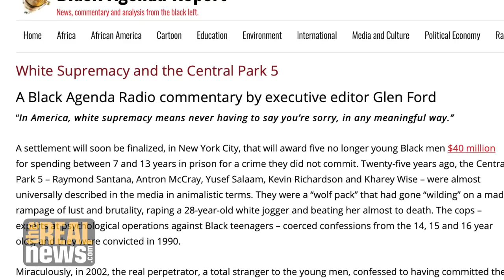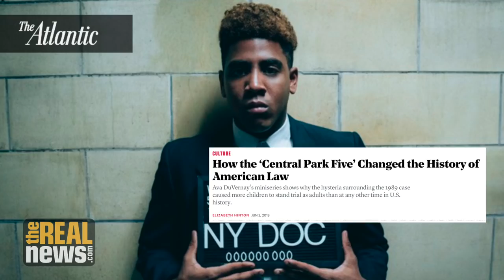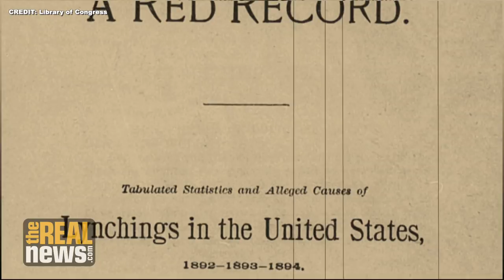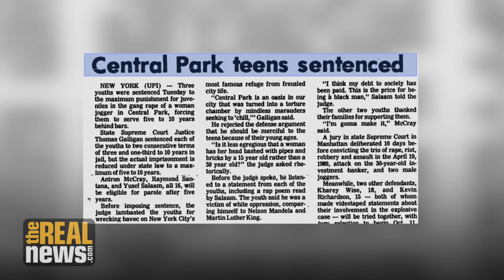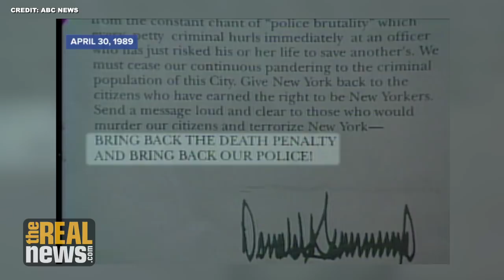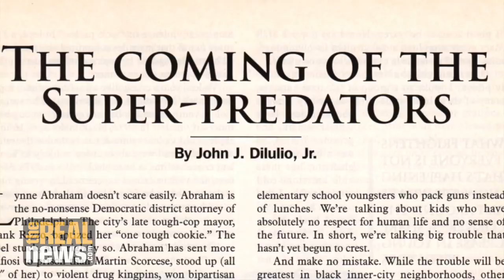The Central Park 5 and the Rise of Donald Trump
The Central Park/Exonerated 5 case is a horrifying example of the injustices committed against marginalized youths in the criminal justice system--and it has a deep connection to the rise of Donald Trump.